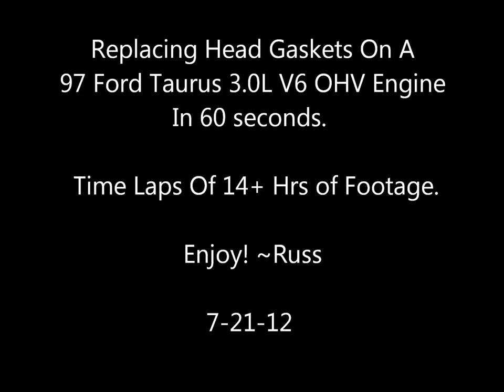Time Lapse, Replacing Head Gaskets On A Ford Taurus 3.0L V6 OHV Engine In 60 Seconds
Time Lapse,  Replacing Head Gaskets On A Ford Taurus 3.0L V6 OHV Engine

full length documentary on the way.
look for that video in a day or so.  its about 8.5GB so its going to take some time to upload...

Thanks! ~Russ